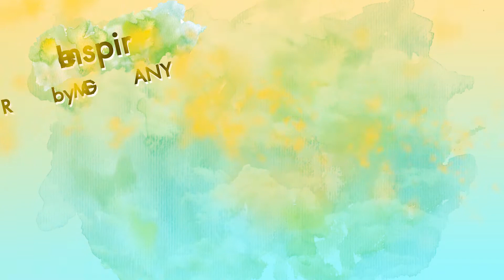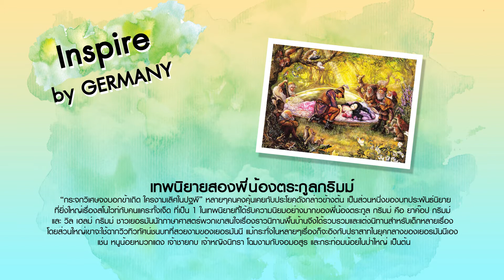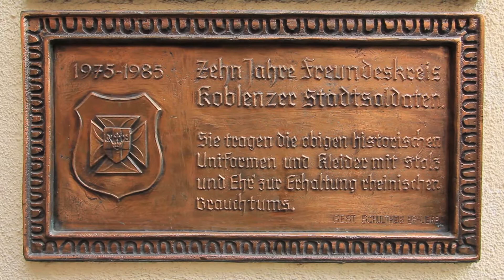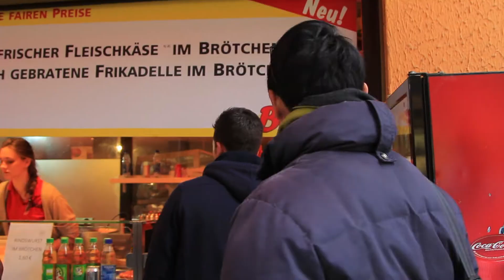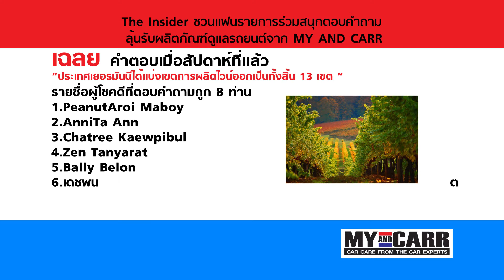The Insider GERMANY(2)_DEUTSCH EP11 Travel Channel Thailand (Tape 160 ) HD 2/3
รายการ The Insider พาคุณไปยัง GERMANY(2)_DEUTSCH EP1 ตอนที่ 1 ช่วงที่ 1  ออกอากาศทางช่อง Travel Channel Thailand (True Visions ช่อง 72) และ True Visions 364, PSI True TV ช่อง 72 ( PSI TrueTV72 ) สามารถรับชมได้ทั้งทัวประเทศ ( หมายเลขช่องขึ้นอยู่กับผู้ประกอบการของแต่ละเจ้า )